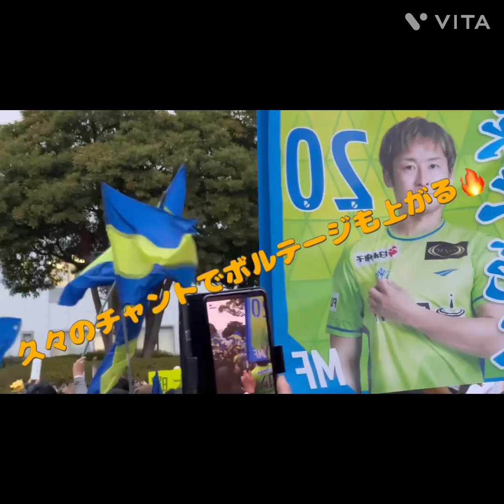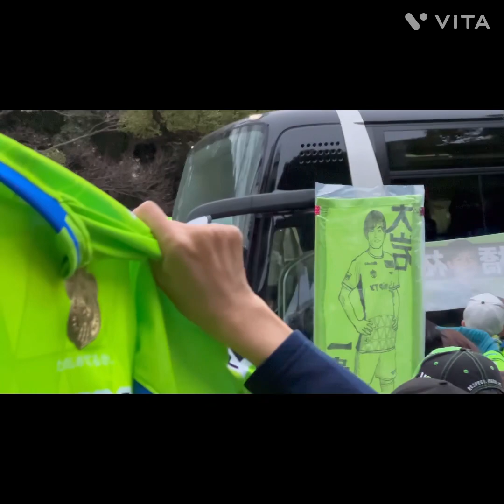神奈川ダービー！ 横浜FC戦勝利の花道！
チャントがあると花道も盛り上がりますね！更にNEWバスにも！
さぁ今日も勝つぞー！♯ベルマーレ　♯横浜FC